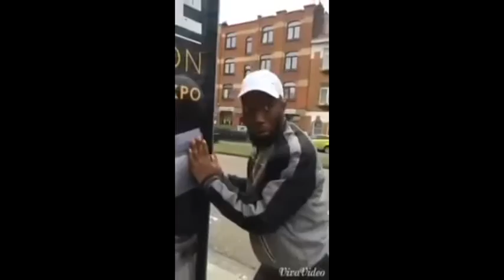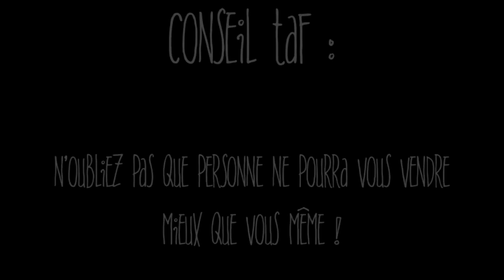Docteur Ideologie - Les meilleurs Vines (Partie 3)